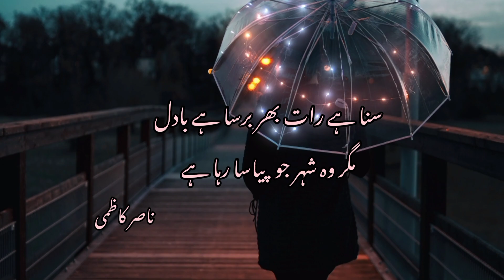tire aane ka dhoka sa raha hae | Nasir Kazmi Poetry | Urdu Poetry | Ghazal | ناصر کاظمی